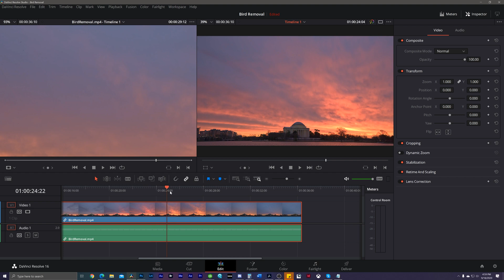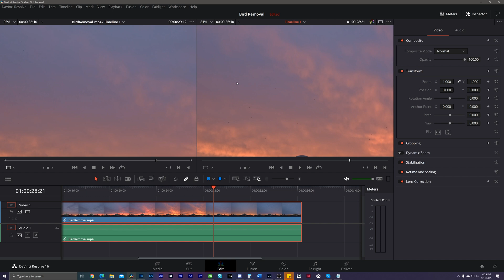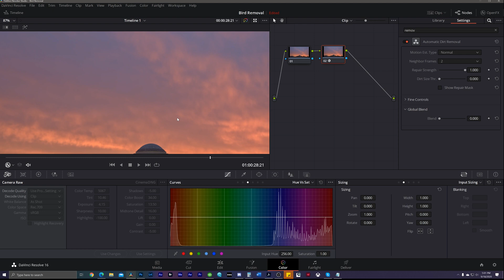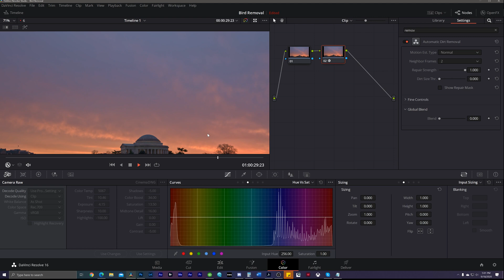Bird Removal from Timelapse and Video Footage in Davinci Resolve 16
If you've ever wanted to remove a flock of birds or a single bird that kept getting in your shot watch this tutorial on how to eliminate it without having to mask or copy and paste frames. With just a few clicks you can remove ALL of the birds in your scene for good!